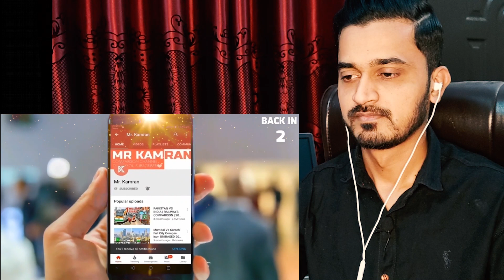Pakistani Reacts To India Vs Pakistan Cars Top 10 Selling Cars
THIS VIDEO IS ALL ABOUT INDIAN MOST SELLING CARS AND PAKISTAN MOST SELLING CARS IN 2020 HOPEFULLY YOU WILL LEARNED AND ENJOYED REACTION ON THIS VIDEO IS ALLOWED

Credits:
Channel Name: Mr. Kamran